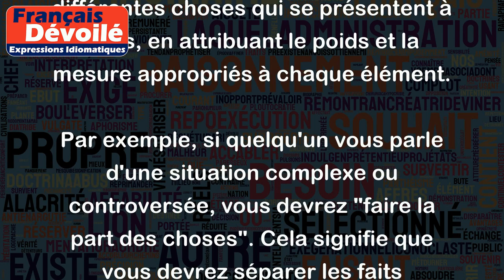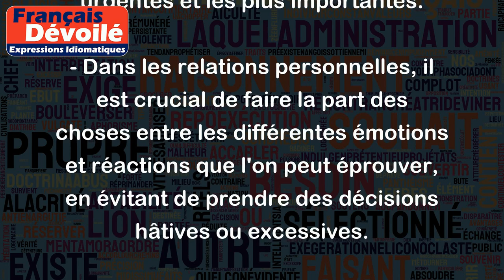Faire la part des choses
"Faire la part des choses" est une expression courante en français qui signifie être capable de discerner et d'évaluer objectivement les différentes choses qui se présentent à nous, en attribuant le poids et la mesure appropriés à chaque élément.
Par exemple, si quelqu'un vous parle d'une situation complexe ou controversée, vous devrez "faire la part des choses". Cela signifie que vous devrez séparer les faits importants de ce qui est superflu, identifier les différents points de vue en présence, évaluer les arguments et contre-arguments avec impartialité, et finalement prendre une décision en fonction de l'ensemble des éléments en présence.
Voici quelques exemples d'utilisation de cette expression dans différentes situations :
- Dans le cadre d'un débat politique, il est important de faire la part des choses entre les différentes propositions des candidats, en évaluant leur crédibilité et leur faisabilité.
- Dans le domaine professionnel, il est essentiel de savoir faire la part des choses entre les différentes tâches et priorités qui sont demandées, en déterminant les plus urgentes et les plus importantes.
- Dans les relations personnelles, il est crucial de faire la part des choses entre les différentes émotions et réactions que l'on peut éprouver, en évitant de prendre des décisions hâtives ou excessives.